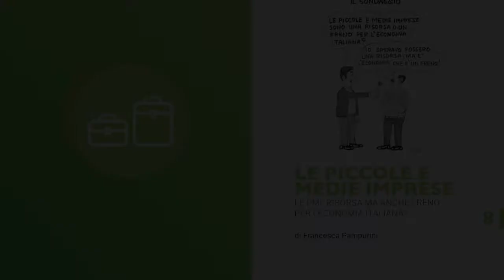Capitolo Otto: Le Piccole e Medie Imprese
Capitolo Otto: Le Piccole e Medie Imprese di Francesca Pampurini